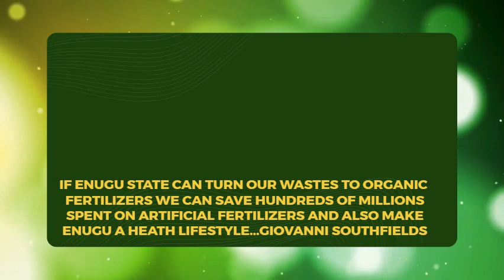REDEMPTION OF 1MILLION NAIRA ORGANIC PRODUCTS TO FARMERS IN AWGU LGA ‑ POWERED BY SOUTHFIELD